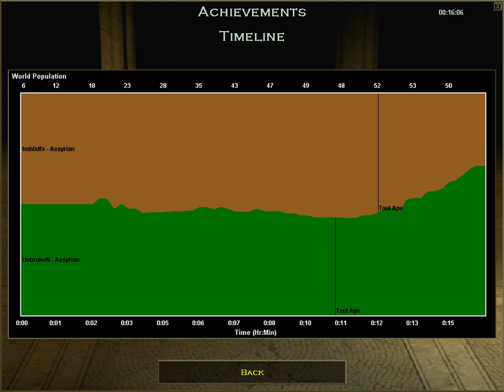UnbrokeN vs hoh0dfx Game 3 - March 2013